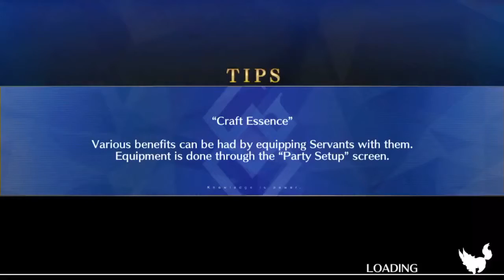FGO - Jack The (Dragon) Ripper!